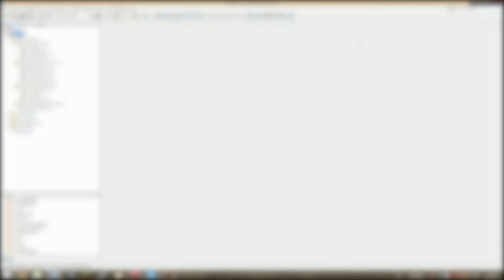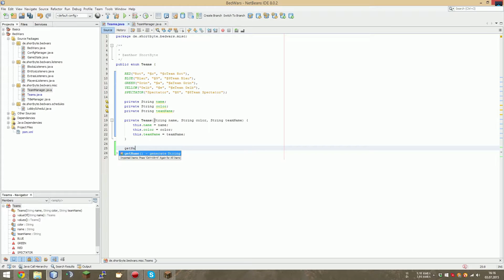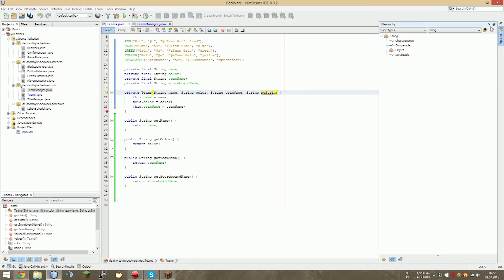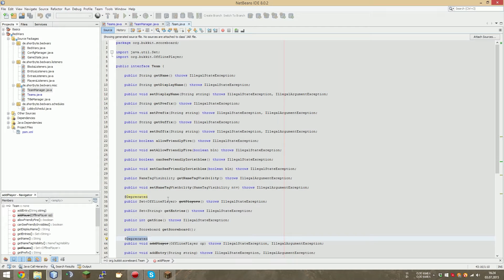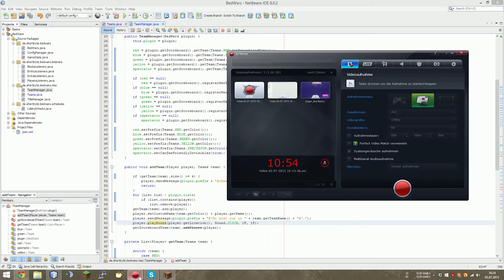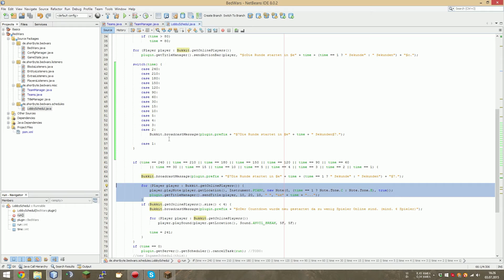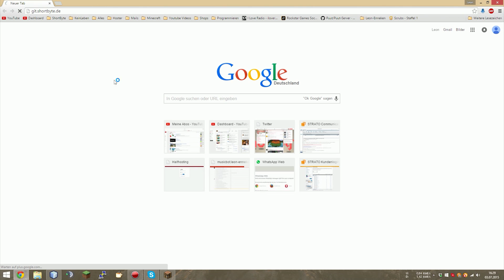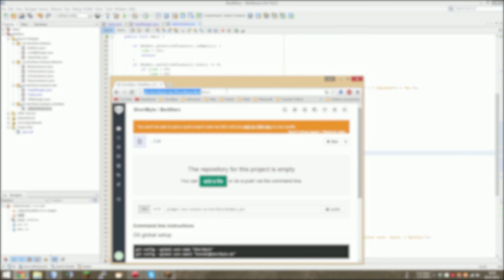Programmieren: BedWars | #006 | TeamManager Update & LobbyScheduler Update [HD+Deutsch]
Dir Gefällt das Video? Dann lass doch ein Like und ein Kommi da xD

✘✘✘ Wichtig ✘✘✘

✘✘✘ Downloads ✘✘✘

✘✘✘ Social ✘✘✘

✘✘✘ Unser Server ✘✘✘

✘✘✘ CREDITS ✘✘✘

✚ ResourcePack

✚ VIDEOSPIEL

➡ Minecraft
➡ Publisher: Mojang

✘✘✘ Musik ✘✘✘